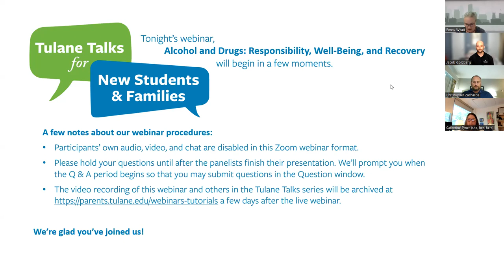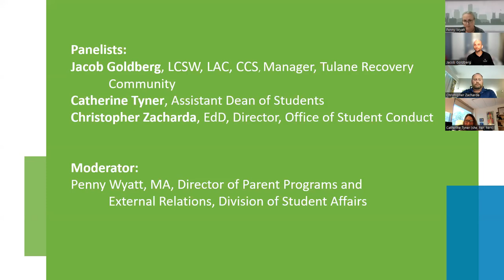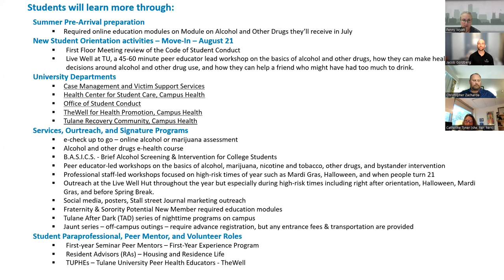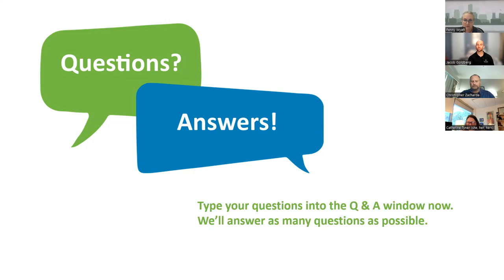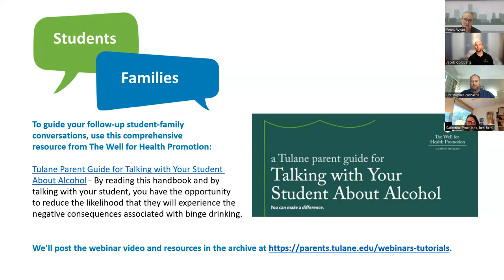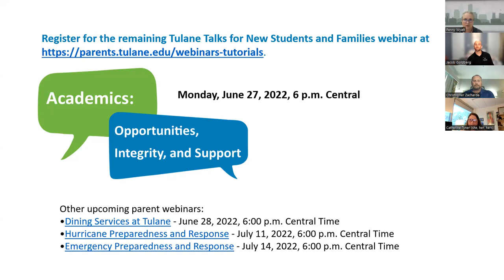Alcohol and Drugs: Responsibility, Well-Being, and Recovery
Broadcast June 23, 2022 - Third in our Tulane Talks for New Students and Families series, this webinar addresses Alcohol and Drugs: Responsibility, Well-Being, and Recovery. Panelists discuss how Tulane values Responsibility and Well-Being in our approach to alcohol and drug education and has created a Recovery Community to support students.

Panelists:
Jacob Goldberg, LCSW, LAC, CCS, Manager, Tulane Recovery  CommunityCatherine Tyner, Assistant Dean of Students Christopher Zacharda, EdD, Director, Office of Student Conduct

We encourage parents to review the webinar and have follow-up conversations with their students, using the Tulane Parent Guide for Talking with Your Student About Alcohol available